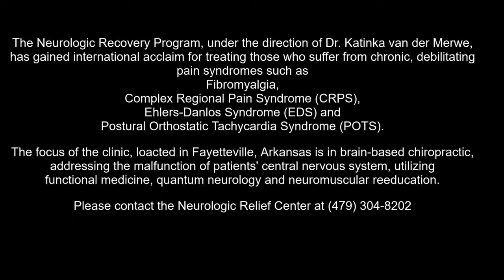Mom and Caretaker Nicki - Complex Regional Pain Syndrome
Nicki is the mother of 3 boys. Her son Romeo, unfortunately has CRPS.

Here are a few words from one of the strongest women we know.

If you or a loved one is suffering from Neurological Dysfunction, nerve pain, complex regional pain syndrome, postural orthostatic tachycardia, ehlers danlos syndrome or fibromyalgia there is hope! Requesting information is completely free, we're here to help.
Call:
Connect on Social Media and See Other People's Story

  Suffering from a Neurological disorder can be incredibly isolating, hopeless and frightening and we understand that.  Our treatment protocols are not meant to directly treat CRPS. What we work to achieve is the rehabilitation of the central nervous system.

  The nervous system is a collective of nerves stemming throughout your body with the brain as the controller.

  Your nervous system controls all of the information that your body transmits to communicate with your brain. In the case of CRPS, your nervous system being damaged, can severely malfunction and send signals in the extreme to simple sensory input. IE - the wind blows on your hands and it feels like a terrible burn. By relaxing and rehabilitating the nervous system, as well as correcting any other imbalances within your brain and body, we hope to reset and restore the proper functionality of the systems within your body.

** We are currently the only facility in the world offering this treatment, our expertise is constantly being developed.

  Each patient brings new knowledge and a better understanding of conditions that are widely misunderstood.

  It enables us to consistently mold and change our treatment protocol to be the most effective that we possibly can.